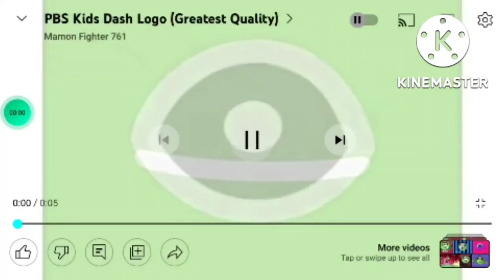October 25, 2022